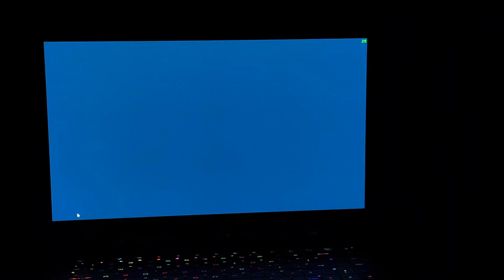War Robots - MSI AFTERBURNER = (1) 2130Mhz = (MSI Raider GE 67 HX) + RTX 3080 Ti Laptop